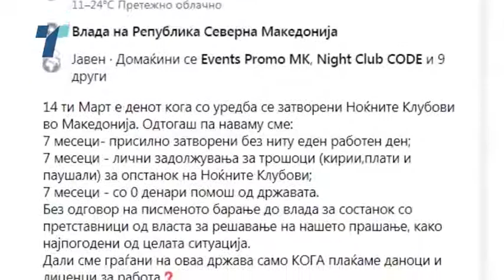Музичарите незадоволни од мерките на владата